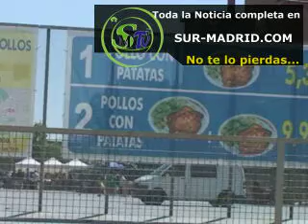04-09-11 Cocido AA VV El Pinar de Móstoles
04-09-11 Cocido AA VV El Pinar de Móstoles Es una noticia ofrecida por Sur-Madrid televisión la primera televisión local por Internet